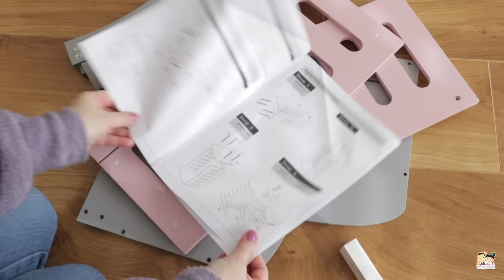Tiny Treasure Baby Doll Nursery Toys: Doll Pram, Wooden Cot, Wagon and Rainbow Swing, Baby Born